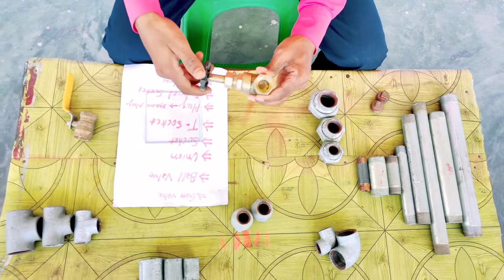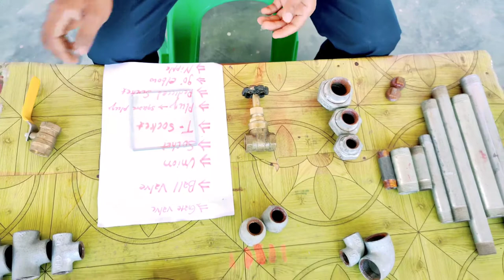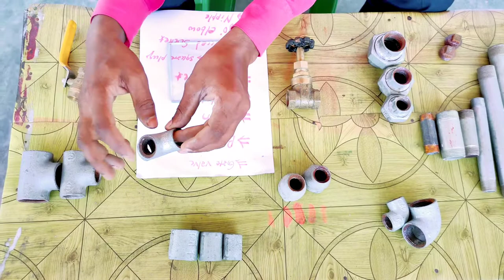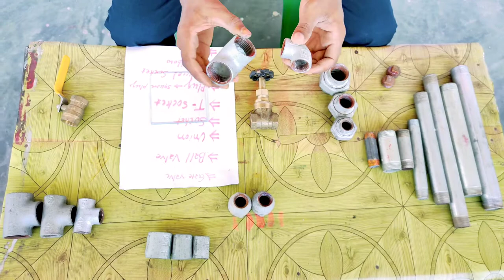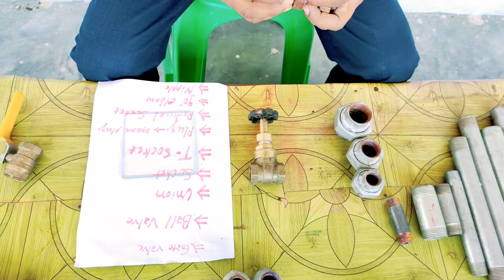All types of G.I.fitting and valve ! GI shocket ! GI nipple ! GI elbow ! GI union ! brass gate valve